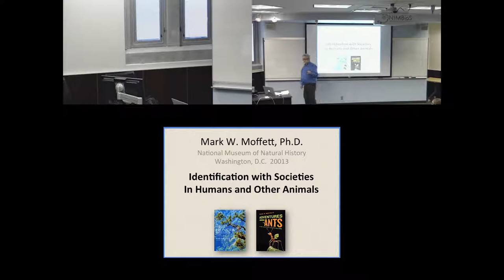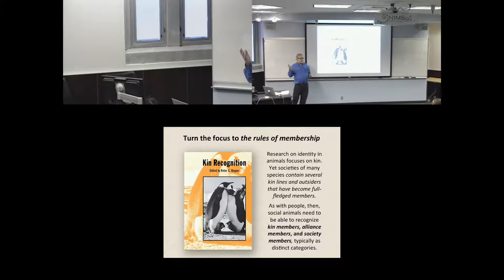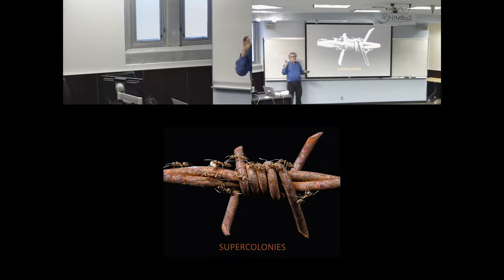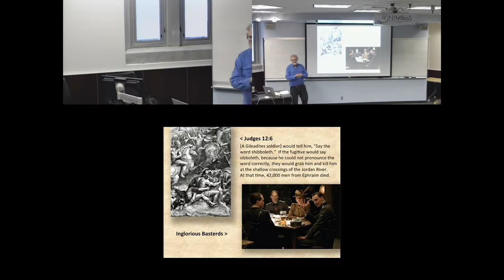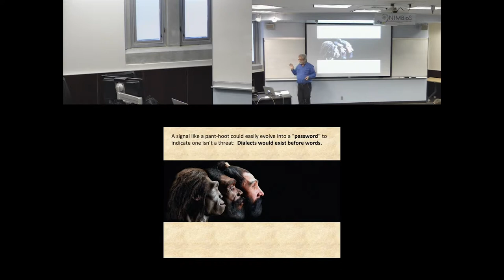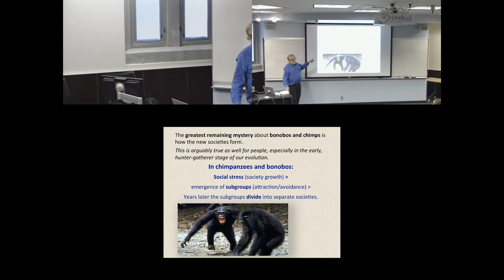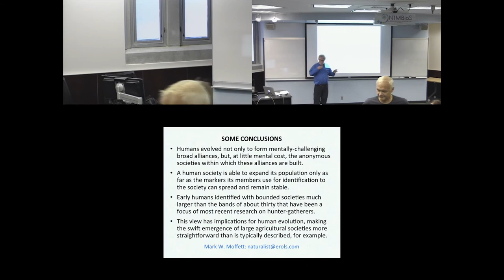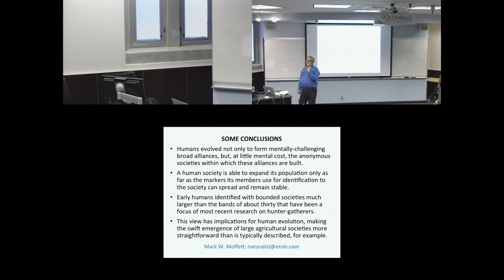How a shift in social identity made enormous societies possible...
Dr. Mark Moffett's seminar on October 11, 2016, as part of the NIMBioS Seminar Series. To read more about the seminar, follow the